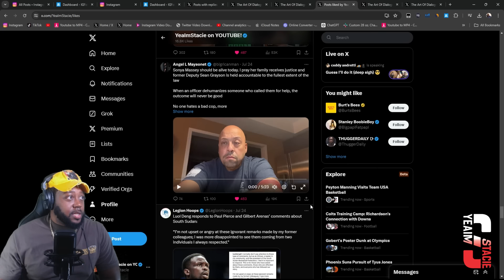Former Officer GOES OFF after Sonya Massey Tragedy!